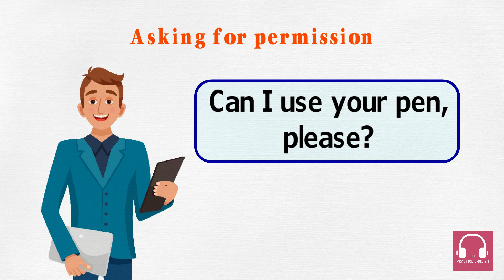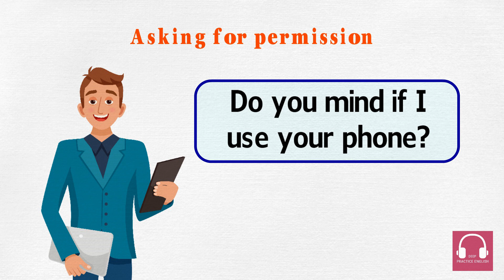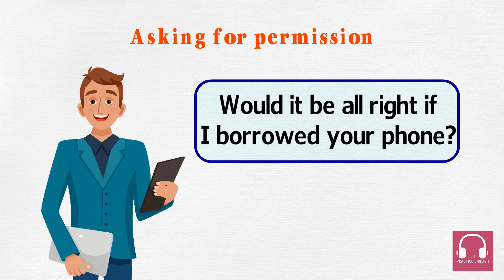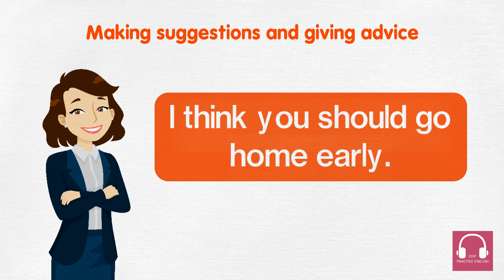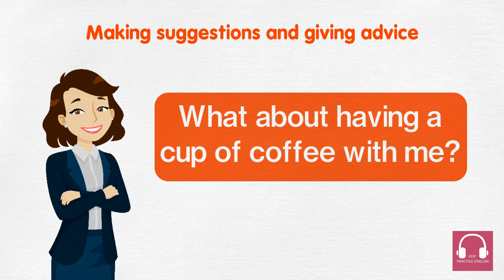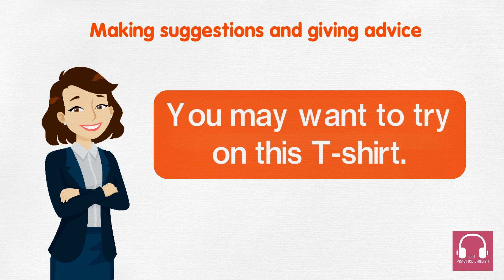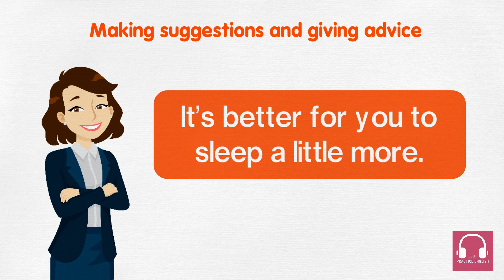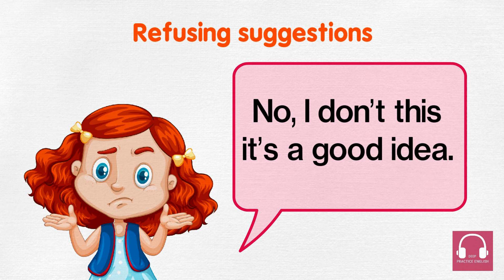1000 Common English Expressions #7 - Deep Practice English for Beginner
Welcome to Deep Practice English channel,

The speaking in this video is a new way to learn English quickly and fluently. This method will help you improve your speaking, reading and listening skills. You will learn how to have fast speech like a natural and native English speaker because of  all voices in the video are native American English Speaker and each word is read very clear.

To be able to develop the mindset of listening to English most effectively, you need to:

- Listen to daily conversation video 3 times per day.
- Practice listening daily.
- Your english skill will improve after 1 month

English Listening Practice is a completely free YouTube channel designed to practice intensive English with thousands of different common topics.